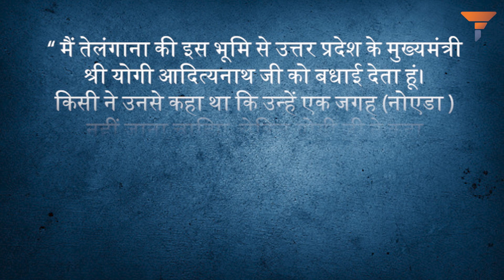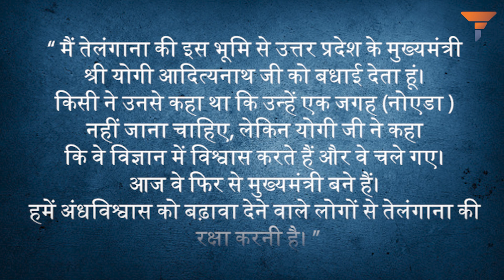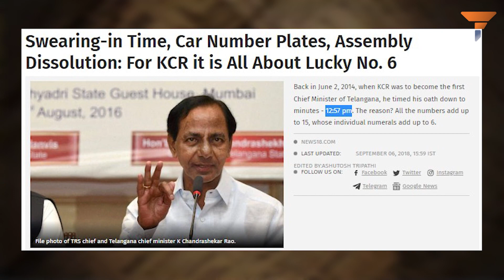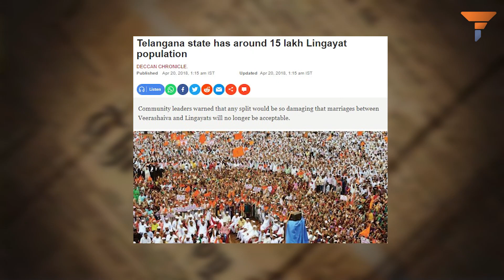पीएम मोदी के दांव से KCR चित्त, PM Modi flashed the Yogi card and KCR packed